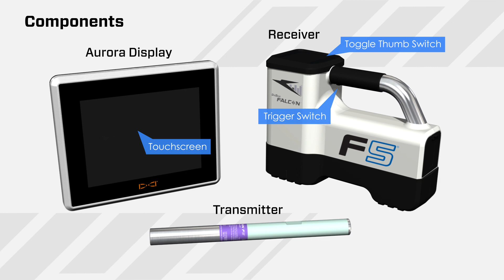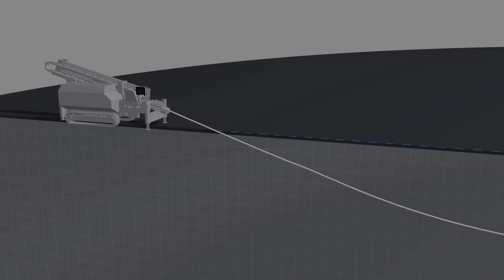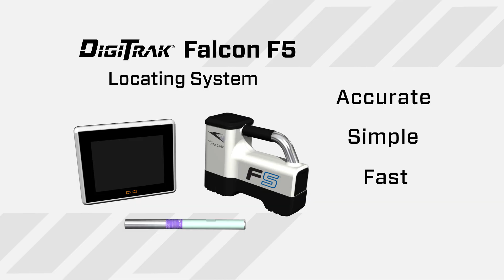DigiTrak Falcon F5 Basic Locating How-To for Horizontal Directional Drilling - Animated.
The Digitrak Falcon F5 tackles complex jobs with the most advanced tool-set available. Our line of locating systems for horizontal directional drilling are the worldwide standard for performance and reliability.

This video demonstrates basic locating procedures as well as highlighting the features and benefits of Falcon frequency optimization technology.